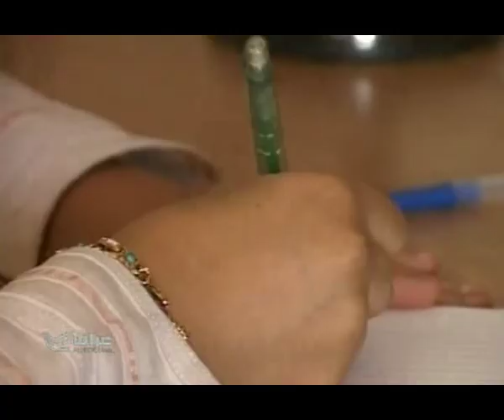عشتار عماد طالبة موهوبة تخرجت من كلية العلوم بجامعة بغداد في التاسعة عشرة من عمرها 14 11 2011